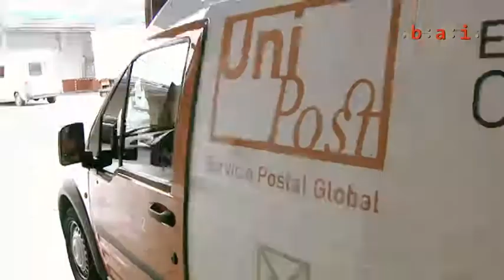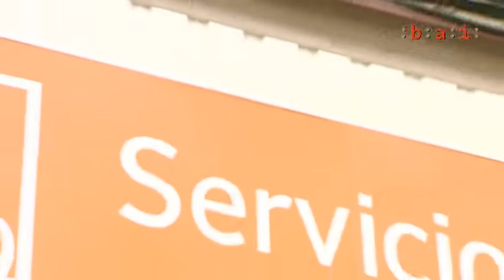Unipost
Enpresas innovadoras de Bizkaia: Unipost